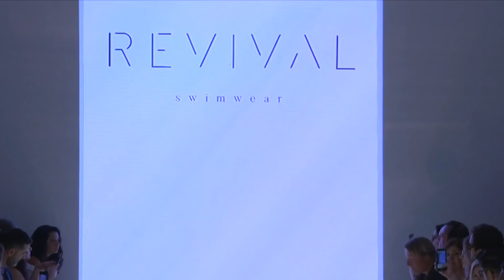Revival | Resort 2020 | Full Show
Revival | Resort 2020 | Full Fashion Show in High Definition. (Widescreen - Exclusive Video/1080p - NU WAVE/Miami Swim Week)

Martin Felix Kaczmarski - Riddim/Botany Bridge

Credit: Worldeye.com